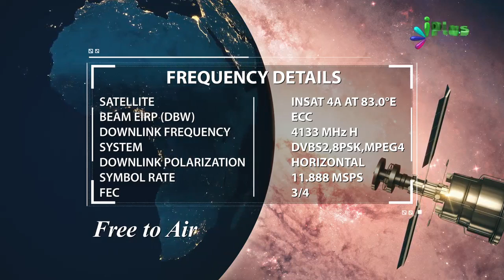Quran Se Muhabbat Ka Kya Matlab Hai - Quran Se Muhabbat Kaise Karein By Shaikh Yasir Al Jabri Madni